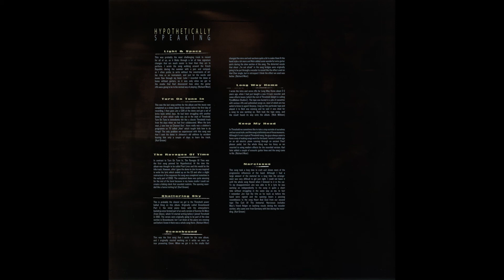Threshold - Hypothetical (2001) [VINYL] - Full Album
Progressive Metal
England

Tracklist:

01. Turn On Tune In  00:00
02. Sheltering Sky  06:12
03. Long Way Home  11:48
04. Keep My Head  17:46
05. Narcissus  21:46
06. Turn On Tune In (Live) (Bonus Track)  32:58

Cut version (Light and Space, The Ravages of Time, Oceanbound - missing). All missed tracks you can find on my channel.